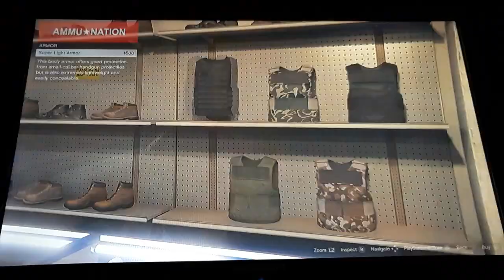Jawn☆Dawn Playz GTAV Part31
I feel like it would be an exceptional decision to cast the likes of Hayley Marie Norman,
Alia Janine,Chris Pontius,
Maya Rudolph,Michaela Coel,
Chrissy Metz,Luenell,Blake
Clark,Regina King,Da'Vine
Joy Randolph,Jackson Nicoll,
Kristen Schaal,Rachel Wolfson,
Susan Sarandon,Jackie Sandler,
Jasper Dolphin,Eric Manaka,
Savelina Fanene,Chiaki
Kuriyama,Ken Leung,Callum
Blue,Mary Elizabeth Winstead,
Zach Holmes,Lester Speight,
John Travolta,Thomas Jane,
Jakob Ulrich,Naiia Rose Ulrich,
Clancy Brown,Anna Gunn,
Aaron Paul,Sharlto Copley,
Julanne Chidi Hill,Bai Ling,
Don Cheadle,Amandla Stenberg,
Alex Wolff,Vinnie Jones,
Bryan Cranston,Matthew Modine,Paul Adelstein,
Lynn Collins,Terry Crews,
Uma Thurman,Helena Bonham Carter,Naomie Harris,Steve-O,Danny Trejo,Michael Shannon,James McAvoy,
Marianne Muellerleile,
Javier Bardem,Salma Hayek,Daniel Kaluuya,Yahya Abdul-Mateen II,Kevin Spacey,
Thandiwe Newton,
Fran Drescher,Aaron Pierre,
Rao Rampilla,Abdoulaye N'Gom,
Mindy Kaling,Robin Lord Taylor,
Smith Cho,Clifton Powell,
Tyrese Gibson,Shia LaBeouf,
Jean-Claude Van Damme,
Cameron Monaghan,
Cuba Gooding Jr.,
Ana Gasteyer,Rachel Dratch,
Tony Hawk,Ron Jeremy,
Ali Wong,Rotimi Paul,
Eddie Griffin,& Noah Munck
for roles in the next GTA installments. My favourite characters of this game are Trevor,Tonya,Patricia,Jimmy D,
Franklin,Michael,Lamar,
& Lester in that exact order💯